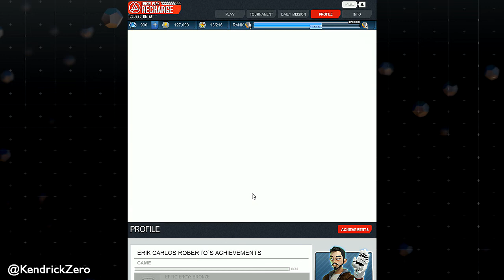LPBR [LINKIN PARK RECHARGE] - Introdução ao Beta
Durante o Rio+Social, no ano passado, um novo jogo social produzido pela empresa Alemã Kuuluu e pelo Linkin Park, chamado "Recharge", foi anunciado. Os fãs poderão jogar através do Facebook.

O conceito e o foco do novíssimo jogo se destaca dos outros jogos casuais on-line, pela interseção do jogo, mídia e responsabilidade social de uma forma envolvente.

Valeu a todos que assistiram o vídeo.
Se gostou, POSITIVE e FAVORITE o vídeo para ajudar na divulgação do canal.